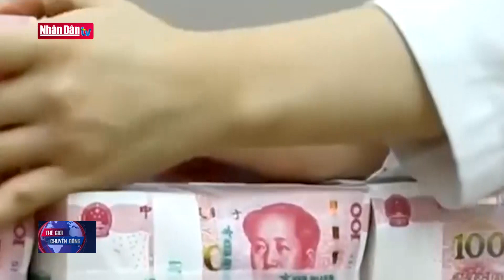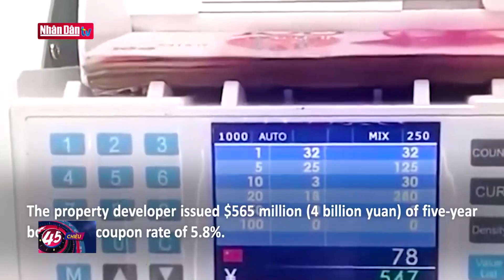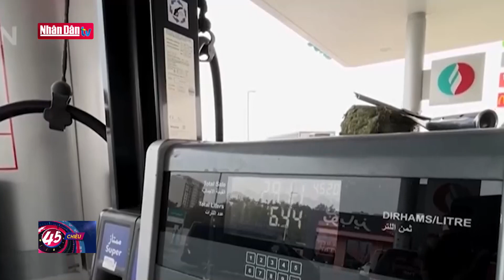Người dân Trung Quốc chật vật với khủng hoảng bất động sản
Người dân Trung Quốc chật vật với khủng hoảng bất động sản | Truyền Hình Nhân Dân
1. Dự Báo Thời Tiết Hôm Nay